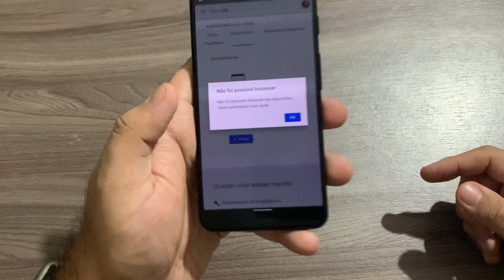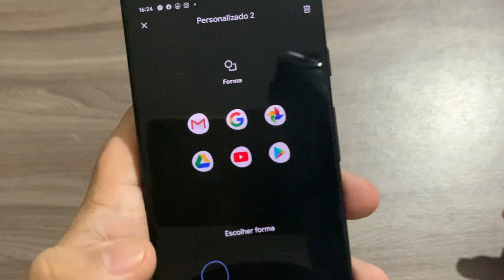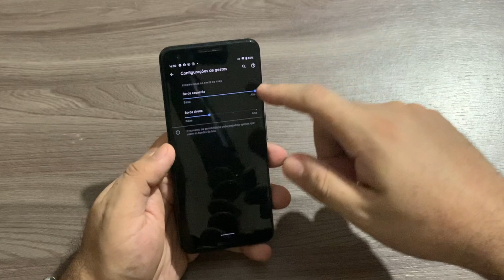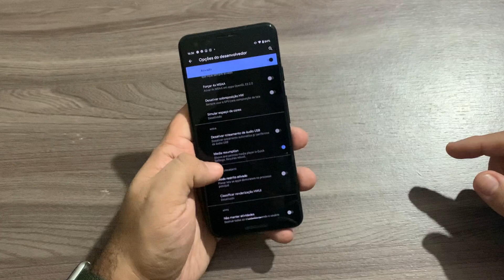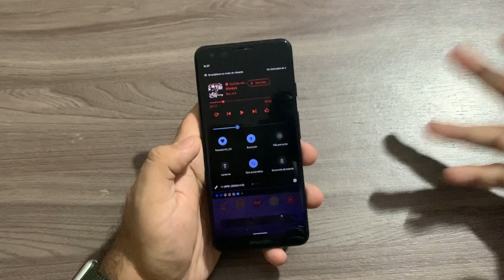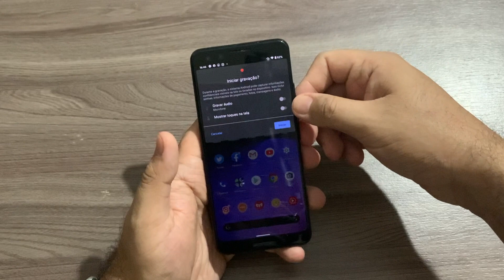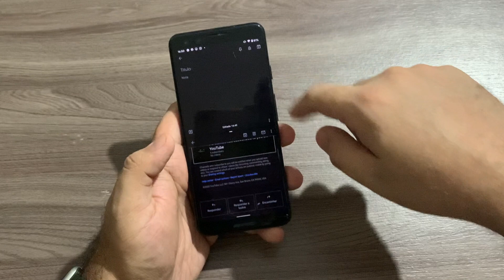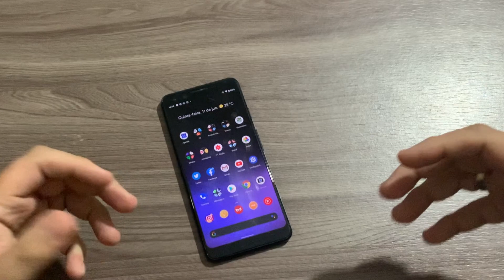+ DE 40 NOVIDADES DO NOVO ANDROID 11 - PIXEL 3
Fala ai pessoal beleza!? No video de hoje que acabou saindo um pouco tarde as mais de 40 novidades do novo Android 11, se gostou do video deixa o like e se inscreva no canal 😎✌️

DESCONTOS E CASHBACK NAS SUAS COMPRAS, VOCE COMPRA E AINDA TEM UMA PARTE DO SEU DINHEIRO DE VOLTA COM EXTENSÃO PARA GOOGLE CHROME:

AMAZON NO BRASIL:

AMAZON ECHO DOT 3

AMAZON ECHO DOT 3 COM RELOGIO

APPLE WATCH SERIES 5